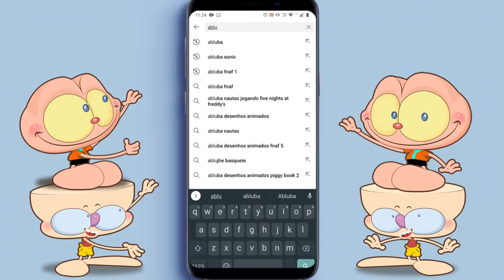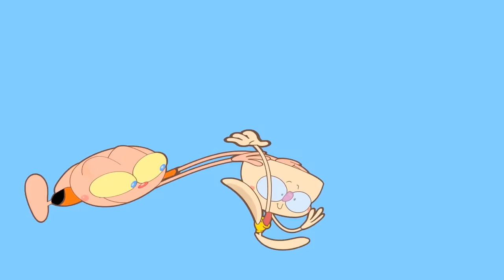Mongo e Drongo Brincando de Batatinha Frita 1,2,3 com o brinquedo novo da escolinha. Desenho animado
Mongo e Drongo e a turma da Escolinha de Mongo e Drongo brincam de Batatinha Frita 123 com a nova boneca que a Professora encomendou para a escola. Mas será que Keko, Tidi, Gegé, Charlene, Zongo, Kun-Chan e Willis vão gostar da brincadeira? Batatinha Frita 1, 2, 3 em Desenho animado.